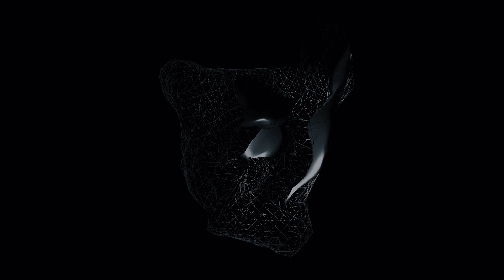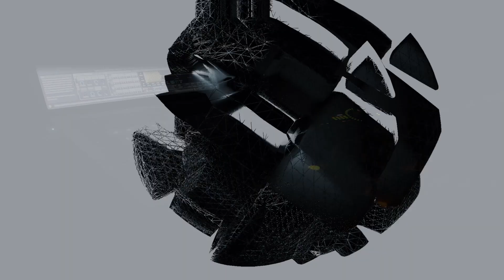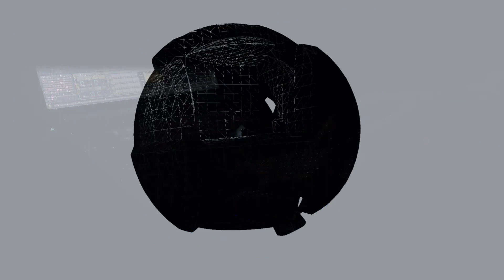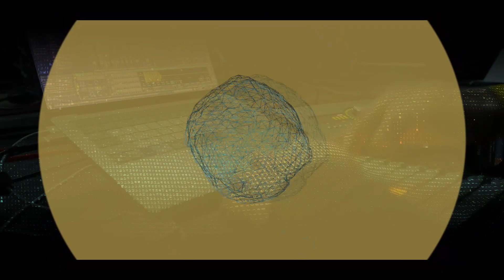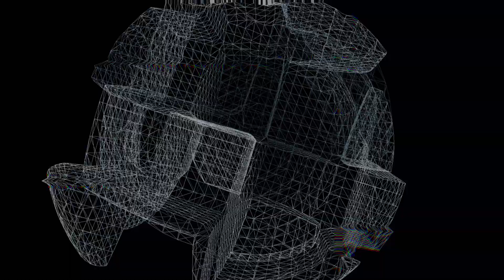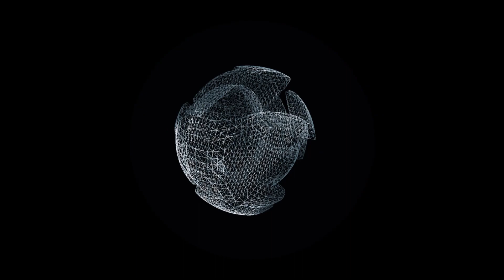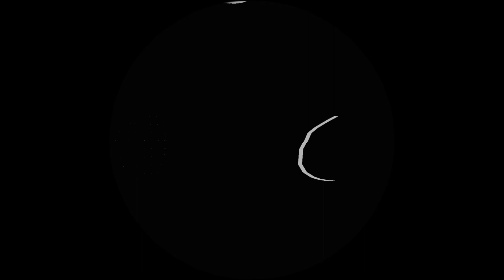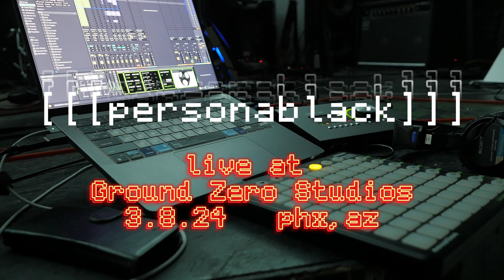[[[personablack]]] | Live at Ground Zero Studios | Phoenix, AZ